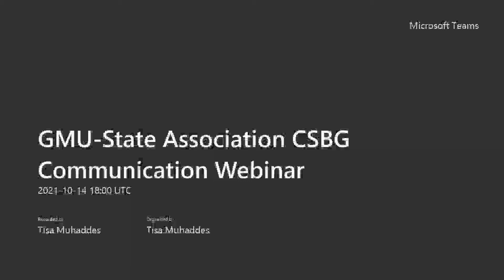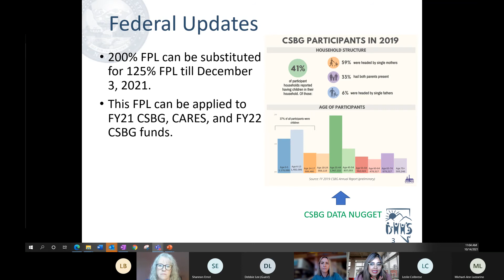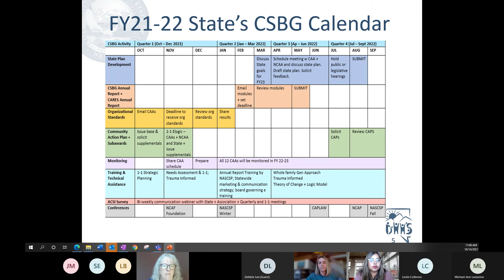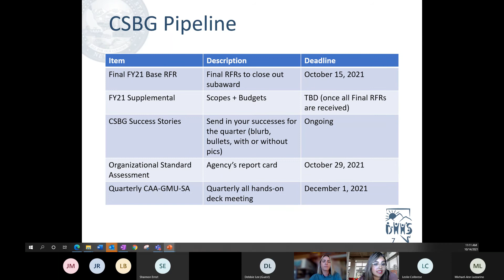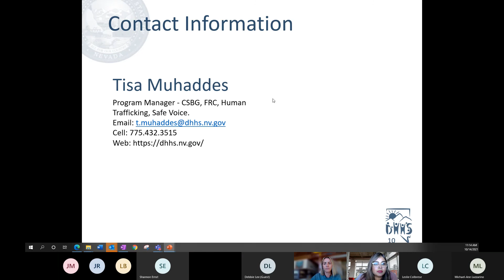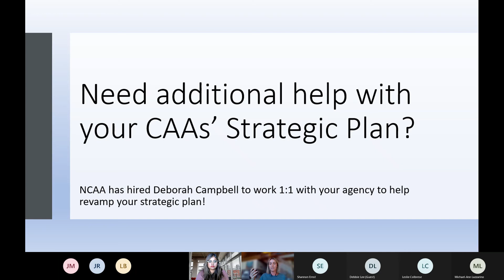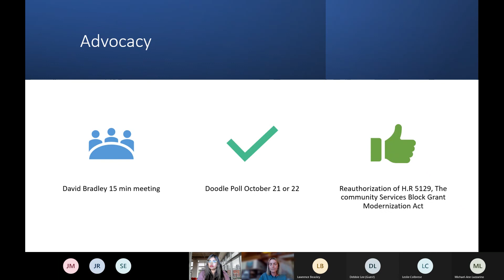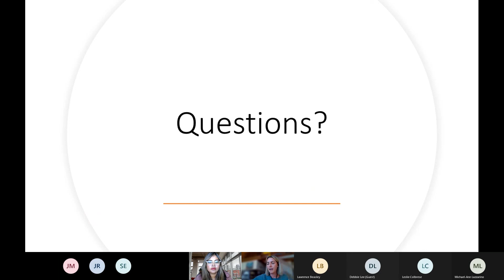Nevada Community Service Block Grant (CSBG) Communication Webinar October 14, 2021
The Nevada Department of Health & Human Services (NVDHHS) Grant Management Unit (GMU) and Nevada Community Action Agency (NCAA) are hosting a bi-weekly communication webinar to share and discuss relevant federal, legislative, local news, resources and much more related to the Community Service Block Grant. The bi-weekly communication webinar is intended for all 12 Community Action Agencies (CAAs) in Nevada.